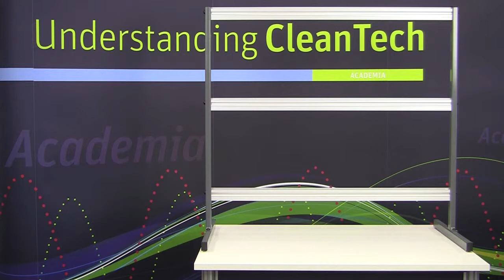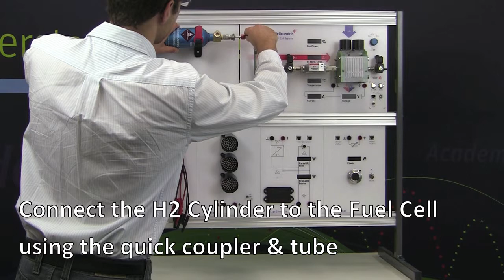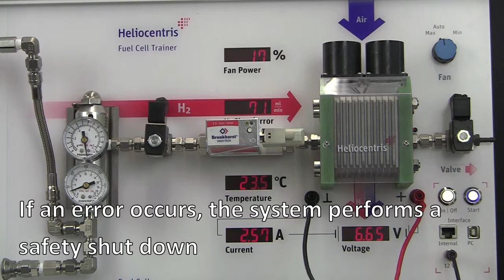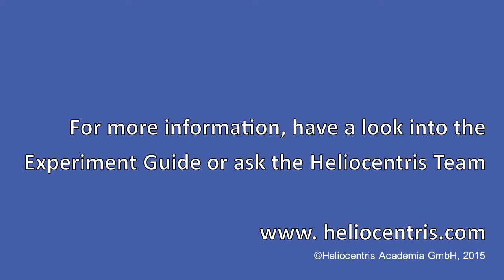Fuel Cell Training System - Setup Instruction Video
This video explains what steps are necessary to establish the perfect set-up for the Heliocentris “Fuel Cell Trainer”. Watch how fast and convenient the Fuel Cell Trainer is prepared to conduct experiments on renewable energy generation, storage and supply.

The Heliocentris Fuel Cell Trainer is the ideal training system for science laboratory courses, offering high-quality experimentation capabilities including extensive experiment instruction material, triggering students’ interest for cutting-edge technology.

The Fuel Cell Trainer offers safe system operation due to highest safety standards and delivers reproducible results that help students prove theoretical models and basic principle. A quick and trouble-free set-up is ensured, even after long periods of non-use.

Beyond the basics, students are able to experiment in ways not possible on standard closed system industrial fuel cells:
-Starve the fuel cell of oxygen to understand the impact on the system
-Drive up the heat of the fuel cell to explore the effect on the fuel cell